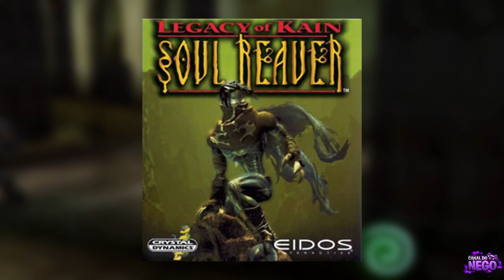TOP 17 MELHORES JOGOS DUBLADOS em PORTUGUÊS para PC FRACO (JOGOS LEVES)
💻𝐂𝐨𝐧𝐬𝐢𝐠𝐚 𝐬𝐞𝐮 𝐩𝐫ó𝐩𝐫𝐢𝐨 𝐏𝐂 𝐆𝐚𝐦𝐞𝐫💻
✓ Pc Completo (Médio)
✓ Pc Completo (Gamer)

💻🔥 Seu PC pode ser fraco, mas sua experiência de jogo não precisa ser! 🎮🔊 Descubra os melhores jogos dublados que seu humilde PC pode rodar sem suar. 💦

✓ Ps5 Digital
✓ Ps5 Completo
✓ Xbox Series S
✓ Xbox Series X
✓ Nintendo Switch
✓ Meu Microfone
✓ Minha Cadeira Gamer